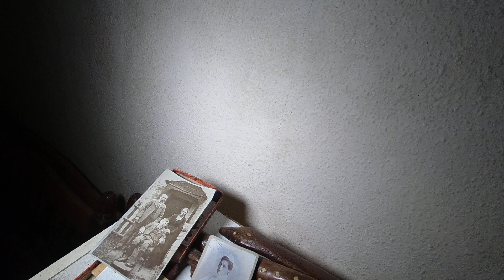ABANDONED UNTOUCHED SHOP & FARM HOUSE - FULL OF VINTAGE STOCK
Whats going on boys and girls,

In this video we are taking a look at the old 14th century shop and house which is full of stuff, basically untouched and a hoarders / antique paradise.

I filmed this a few months back during the real warm weather and I cannot even explain how warm it was in there, literally no air... I felt like a fire / coal man on the titanic.

Anyway, I hope you all enjoy this not often explored location

Boss Out.

Please consider supporting my adventures by donating